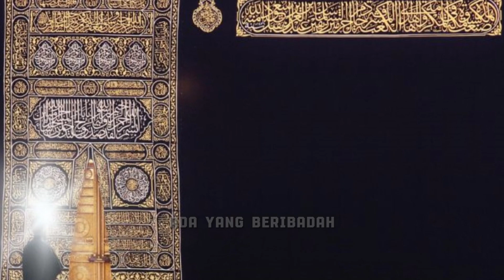PERANG GAZZA PALESTINA AKHIR 2023,TANDA KIAMAT SUDAH DEKAT?kisah